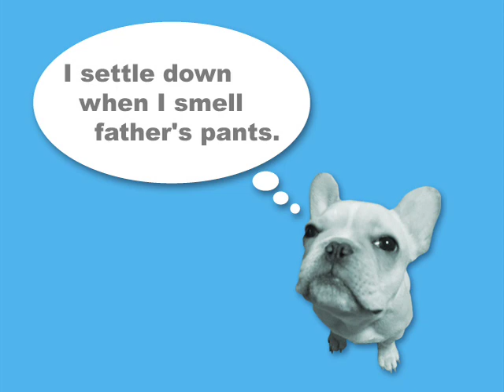No.020 "Father's pants"『お父さんのズボン』Fukuchan-nel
No.020 "Father's pants"『お父さんのズボン』